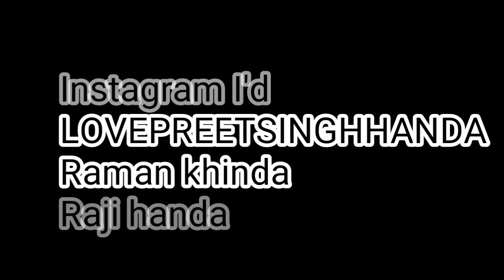Raji nu ki ho gay kand vich sir mar Ditta 😳😳😳